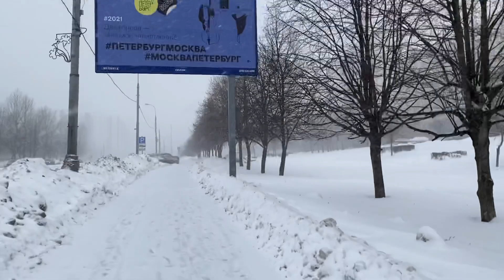Будни мамы👩‍👦целый день с нами🤗покупки ИКЕА✨покупки Детский мир✨домашний влог✨готовка✨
Меня зовут Оксана 🥰
Сегодня проведите целый день с нами🤗 домашний влог✨домашние дела и готовка✨ а так же покупки икеа ✨ покупки детский мир для малыша✨прогулка 👩‍👦
Поставь ❤️